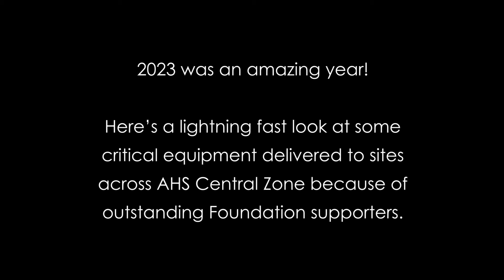Foundation 2023 in under a minute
2023 was an amazing year! Here is a lightning fast look at some of the equipment that was delivered to sites in AHS Central Zone.